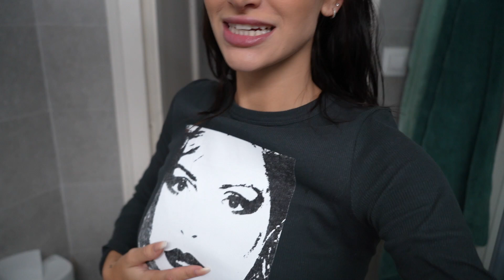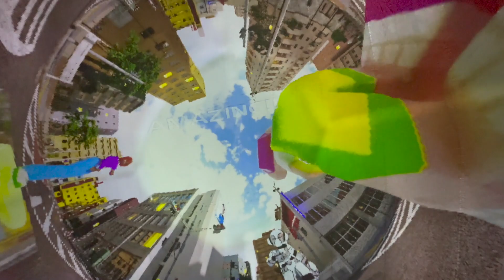UN DÍA CONMIGO 🥳 Me abro, Skincare, nos vamos de festival 🌈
Os dejo por aquí el link a la web de Arganour para que podáis ver sus productos

*AD

Qué estudio?      - Publicidad, marketing y Relaciones públicas
Qué  cámara uso?  - Sony Alpha 7C